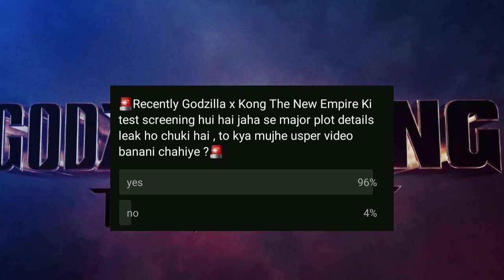Godzilla X Kong : The New Empire - Plot Leaks 🚨SPOILERS 🚨- Discussion in Hindi